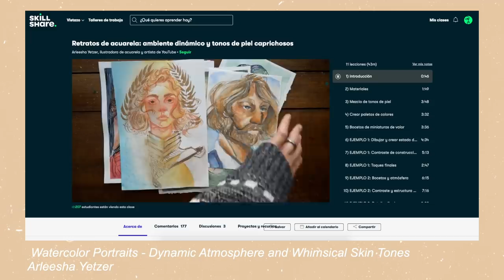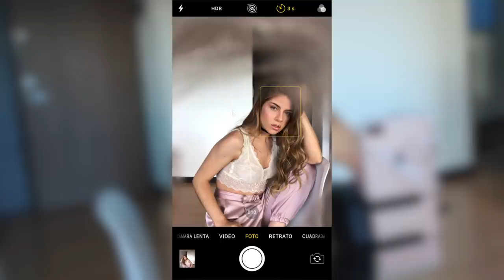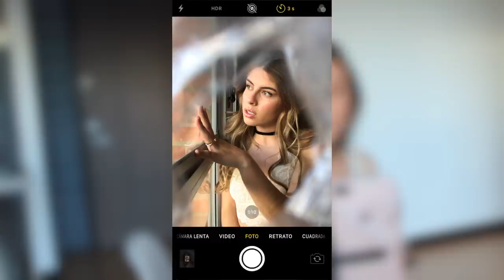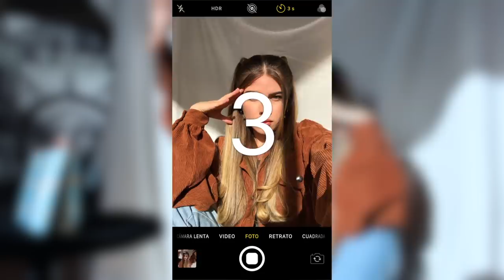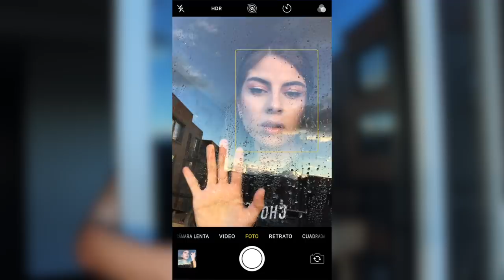🔥 FOTOS PARA INSTAGRAM SOLA EN CASA| Camila Dust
Las primeras 1000 personas que hagan click en este link tendrán 2 meses de Skillshare Premium GRATIS

Heloooooouuuuuuu! Hace ya un tiempo quería mostrarles cóm hacer fotos para instagram en casa, sé que ustedes tienen dudas de cómo tomar fotos con celular o móvil así que en este video les mostraré como lo hago yo.

En tiempos de cuarentena es complicado buscar la creatividad así que quiero mostrarles varias ideas de fotos fáciles que pueden hacer en casa.

Para tener una foto perfecta o fotos tumblr es necesario tener mucha paciencia y práctica, les dejare algunos trucos con instagram, utilizando nuevos filtros de instagram en sus fotos.

• Qué camara utilizo:  Canon T3i
• Objetivo: Canon 50mm
• Con qué edito mis videos: Final Cut Pro